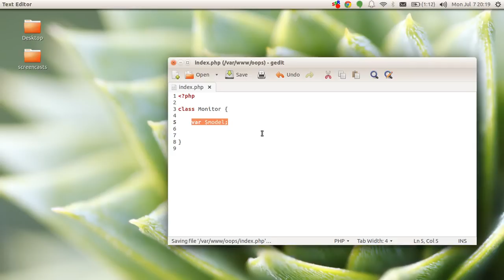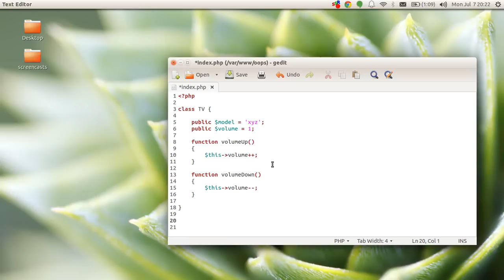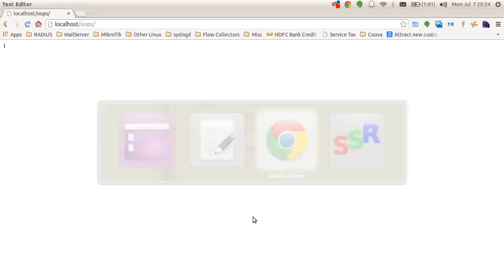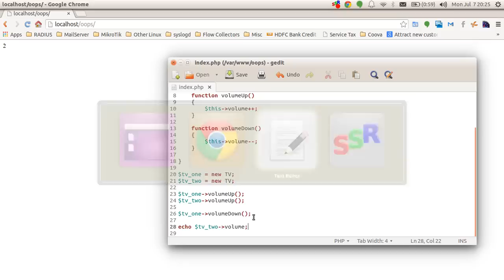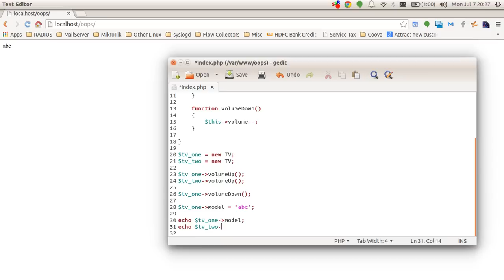OOPS concepts in PHP in Hindi/Urdu (Objects & Classes) | Part-1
This video descibes whiat is Object Oriented Programming and how we use it in PHP in Hindi/Urdu